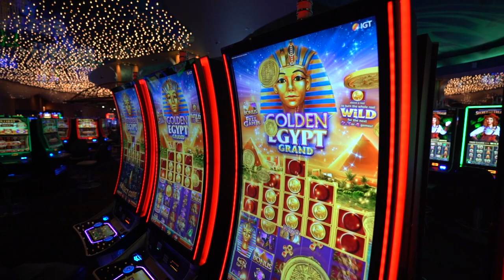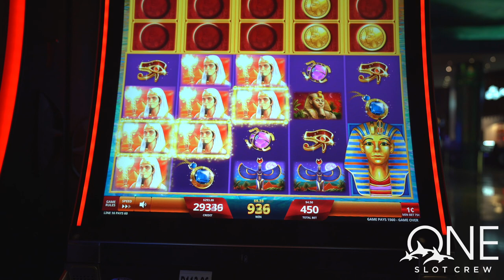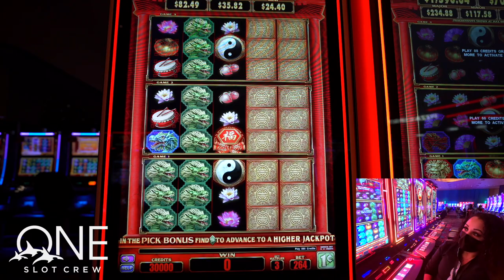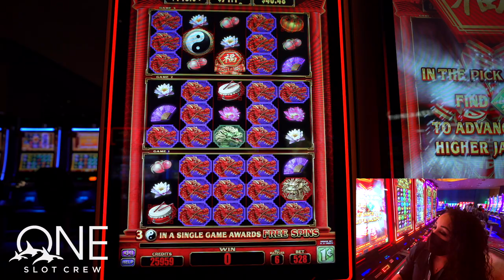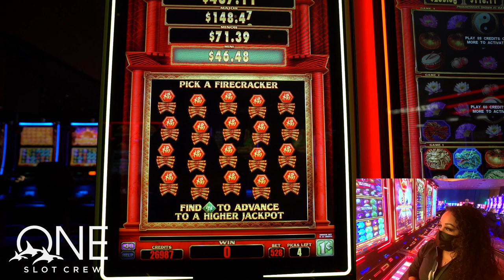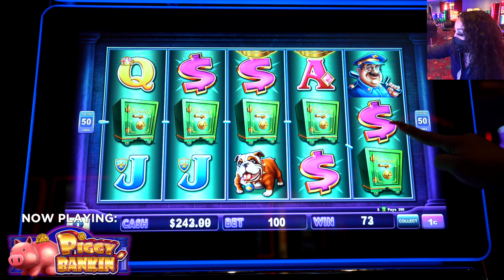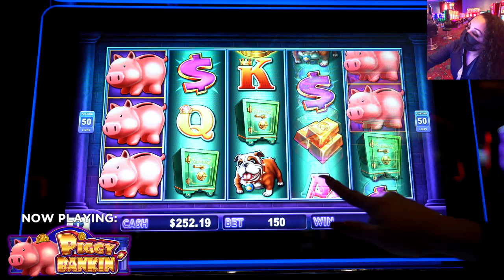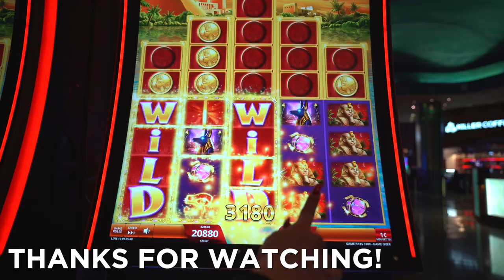LOCK IT LINK PIGGY BANKIN’ SLOT BONUS – ONE club Slot Crew at Tulalip Resort Casino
Mary Anne from the Slot Department joined the ONE club Slot Crew for today’s video! In this session, we saw the LOCK IT LINK PIGGY BANKIN’ BONUS and BIG WINS on FuXuan and Golden Egypt Grand! WHAT GAMES SHOULD WE PLAY NEXT? Let us know below! 🎰 🎉

You can also learn more about these and all of our games at TulalipResortCasino.com/Gaming